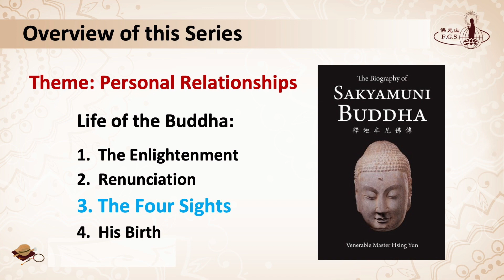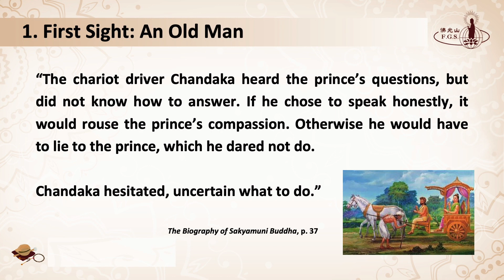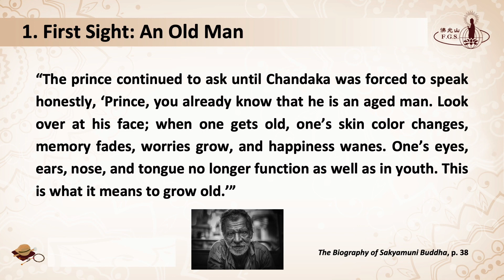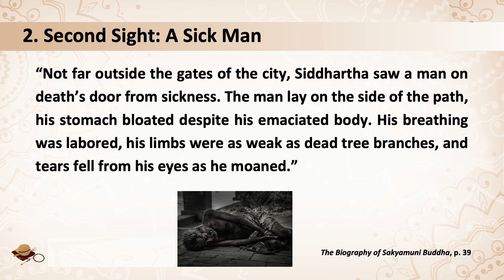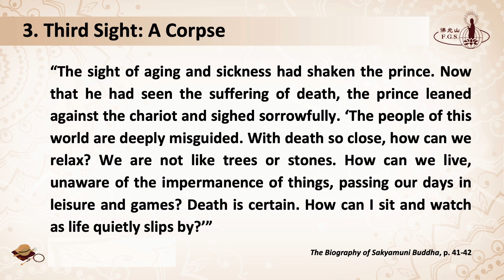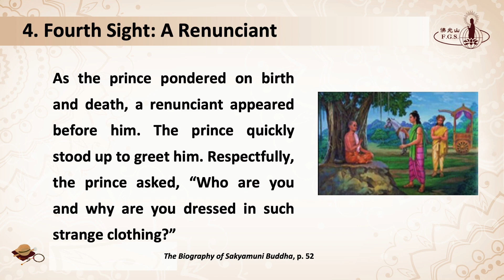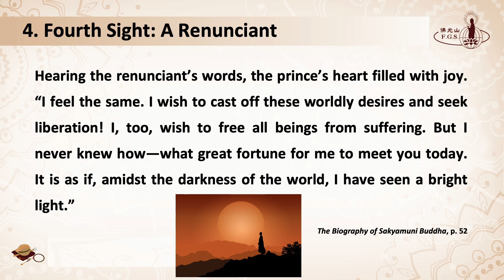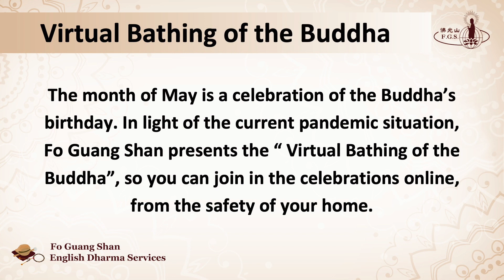S4018 - Life of Buddha (3): The Four Sights - FGS English Dharma Services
Old-Age, Sickness, and Death—the natural process of life. No matter how hard one tries to avoid it, these three changes will come knocking on our door when the time comes.

In this episode on A Quest to Enlightenment, Venerable Zhi Sheng takes us back to the moment Prince Siddhartha uncovered the illusion his father, King Suddodhana, had wrapped around him. For the first time in his royal life, Siddhartha saw an old man, a sick man, and a corpse, marking the turning points of his life.

What are the turning points in your life? Did they transform you as it did for Siddhartha? Tune in to this episode to learn more about the life of the Buddha!

THIS WEEK'S DHARMA TEACHING:
Speaker: Venerable Zhi Sheng
Topic: Life of Buddha (3) - The Four Sights

New videos uploaded every Saturday:
7:30pm (GMT+8 Taipei time) or 7:30am / 4:30am (GMT -4/-7 NY/LA time)